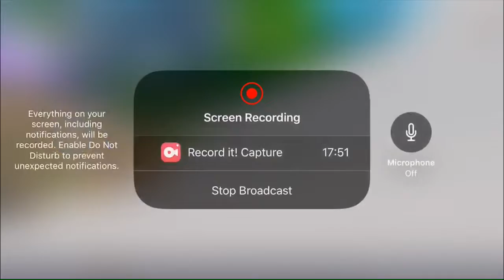Trying to get my 164th win on Fortnite